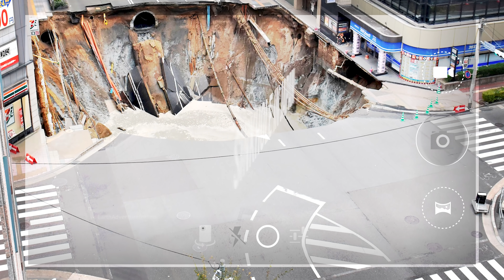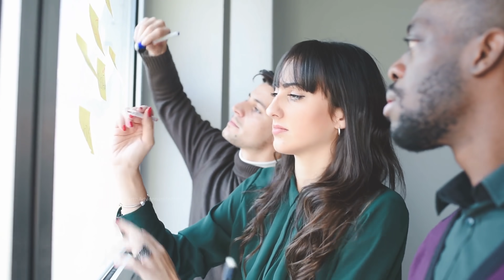अगर यहाँ संभल के नहीं गए तो आप खुद ज़िम्मेदार होंगे 10 most deepest sinkholes ! unusual paces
अगर यहाँ संभल के नहीं गए तो आप खुद ज़िम्मेदार होंगे 10 most deepest  sinkholes ! dangerous paces